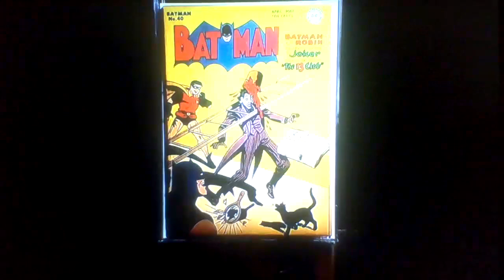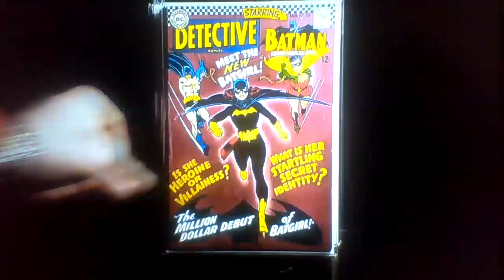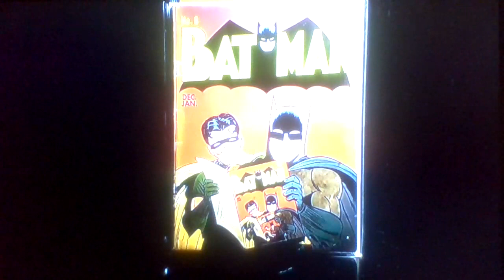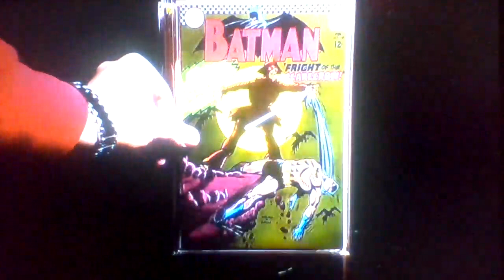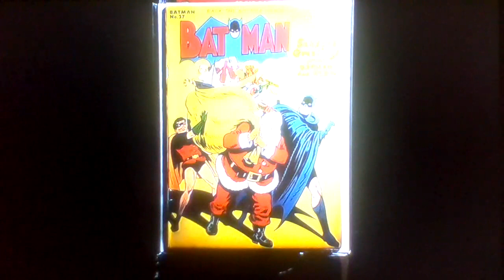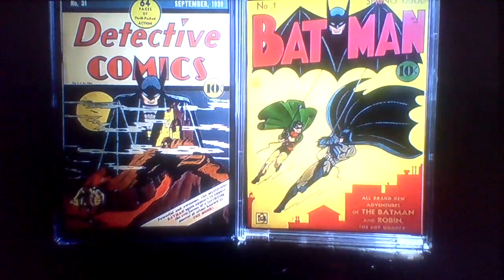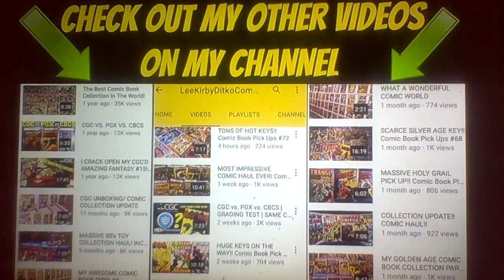BATMAN Comic book collection